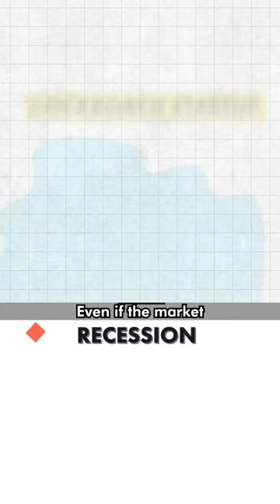তেলাপোকা স্টার্টআপ কি? What is Cockroach Startup?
Saint Martin Tour | CUMARKETING 23RD BATCH | Mon Chay Dance | Daruchini Dip | Chittagong University :   ￼ • Saint Martin Tour...   Riyad shourov dance video link :   ￼ • Preme Pora Baron ...   My Other Songs…. ==Chittagong university flash mob on | saint martin flash mob | chol bondhu chol | cumarketing :   ￼ • Chittagong univer...   Valo Lage Tore :   ￼ • Valo Lage Tore | ...   Tumi Kar Posha Pakhi Cover :   ￼ • Video   Bachelor Cover :   ￼ • Bachelor by Kureg...   Bangla mash up dance Video cover :   ￼ • Bangla dance perf...   Chiro Odhora Cover :   ￼ • Chiro Odhora (201...   Wo chali wo chali dance cover :   ￼ • WO CHALI WO CHALI...   Ghungroo Dance Cover :   ￼ • Ghungroo Dance Vi...   ▃▃▃▃▃ Copyright Issue:- The footage in our videos was made as educational material/promotional. If you find any of your copyrighted material in this video, please leave us a message so we can resolve the issue or notify me via YouTube comments or email.